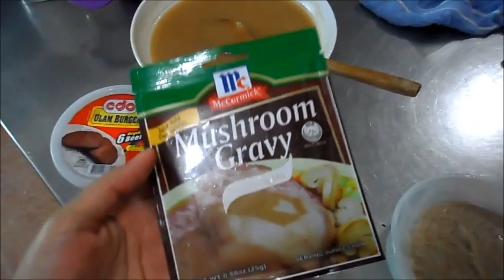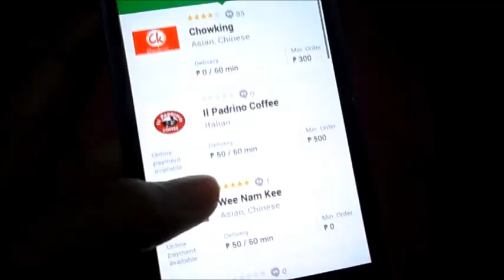SURPRISE PACKAGE & MY BEEF PATTY STEAK RECIPE | Oct. 20, 2015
Bagong pa beauty galore~Thank you so much po Zaine Skin (^_^)
Cameras I used:
Canon 600D (Rebel T3i) / Samsung MV800 / Samsung S3
Video Editor: Windows Movie Maker & Adobe Premier Pro CS6

See you on my next video! ;) Take care mmmwuah!